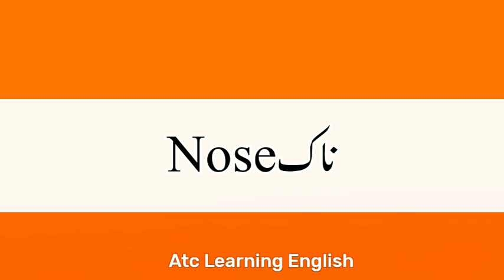Nose Meaning | Nose Meaning In Urdu Hindi | Nose Ka Matlab Kya Hai